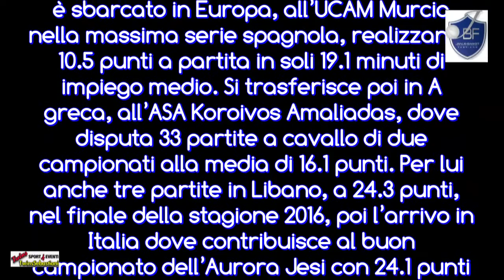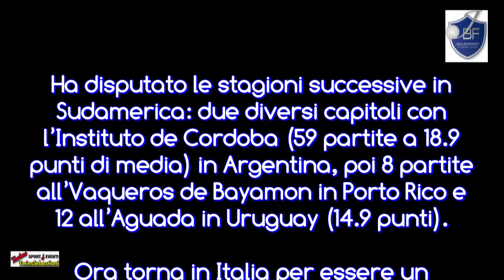Presentiamo Dwayne DAVIS - Janus Basket Fabriano - 08/08/2021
La Ristopro Janus Basket Fabriano è lieta di comunicare l’ingaggio di Dwayne Davis.

🛑 Se ci incontri con il Camper TwinsSebastiani, fermaci e chiedi la nostra “Tazza 🥫Ricordo” in ceramica da utilizzare come vuoi, sarà tua con un piccolo contributo di 15 euro. Il contributo serve a mandare avanti il nostro sito